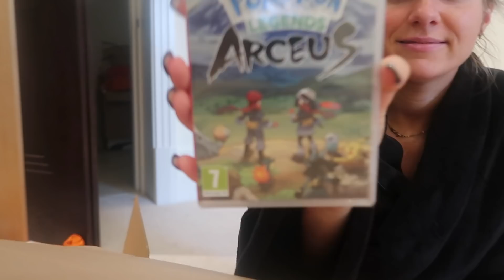TOBY'S SURPRISE BIRTHDAY VLOG! | WORST SURPRISE EVER?? :)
also im so sorry I think my camera was breaking throughout this video :( ill get it fixed this week!!

Hi peeps!! here is toby's surprise birthday vlog... you can see how it did NOT go exactly to plan :))))))) worst birthday evening ever maybe??? hahahahaha

lemme know in the comments what other vids you want to see with me and tobes xxxx

c/o M&C Saatchi Social
36 Golden Square
London
W1F 9EE